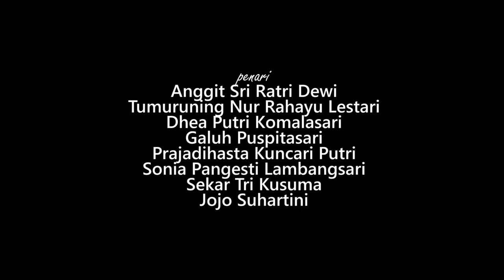OPERA TANDING GENDING THE MOTHERS - FKI X STKW SURABAYA 2018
Koreografer
Wasi Bantolo

Kurator
Didik Bambang Wahyudi

Komposer
B. Subono

Aranger Musik
Dwi Suryanto
Heru Purwoko

Penari
Anggit Sri Ratri Dewi
Tumuruning Nur Rahayu Lestari
Dhea Putri Komalasari
Galuh Puspitasari
Prajadihasta Kuncari Putri
Sonia Pangesti Lambangsari
Sekar Tri Kusuma
Jojo Suhartini

Pemusik
Wijang Pramudito
Bagas Surya Muhammad
Nanang Sulistyo
Ipa Hadisasono
Eka Prihatiningsih
Domas Wisnu Nugroho
Nanang Kris Utomo
Rudi Kunto Prabowo

Penata Rias
Irwan Dhamasto
Penata Kostum
Hartoyo
Mahesa Bagus

Sound Engineer
Mirwan Adi Nugroho

Penata Artistik
Supriyadi
Nur Hadi

Sinopsis :
Berangkat dari kisah Mahabarata tentang ibu-ibu yang kehilangan anak-anaknya dalam perang besar Bharatayuda

sebagaimana kehilanganya para ibu dalam berbagai perang yang berkecamuk di dunia saat ini

jerit para ibu mengumandangkan suara kehidupan tentang kehilangan dalam mencari kemuliaan

merindukan kasih, melahirkan kasih, memuliakan kasih hingga kehilangan yg terkasih dengan menutup mata akan kasih itu sendiri

karena anakmu adalah anakku kehilanganmu adalah kehilanganku

inikah yg diinginkan yg Maha Kasih?